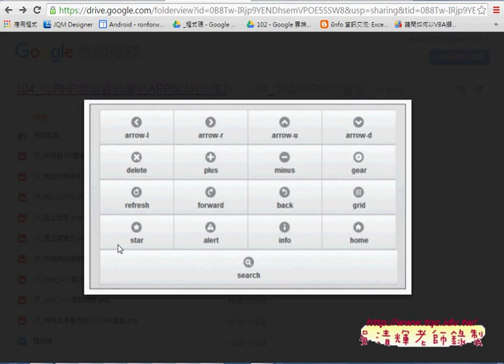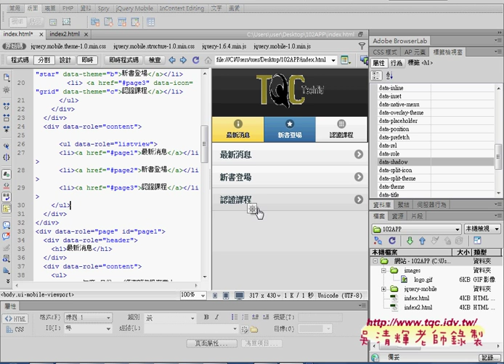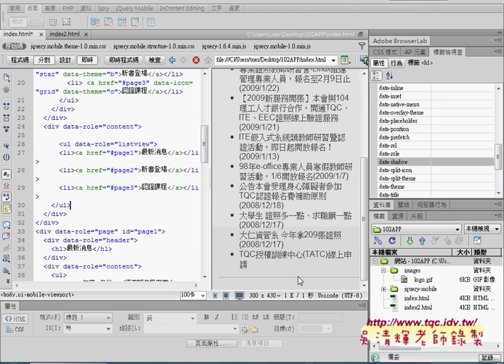05 如何增接ListView清單連結